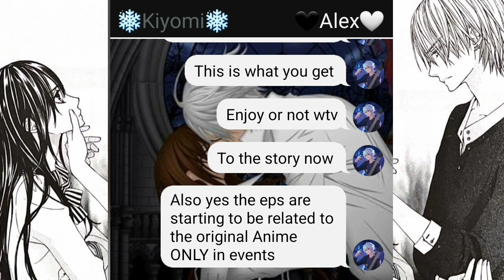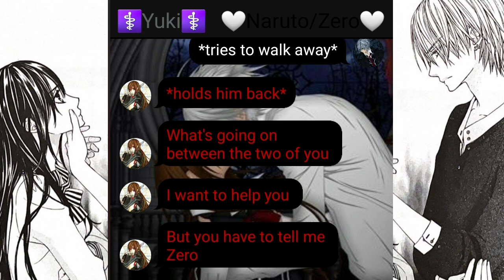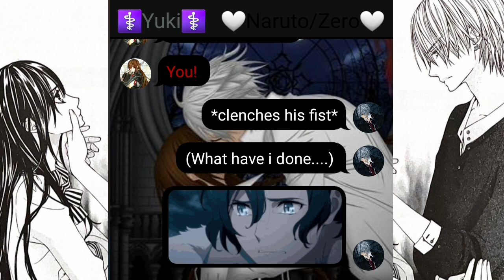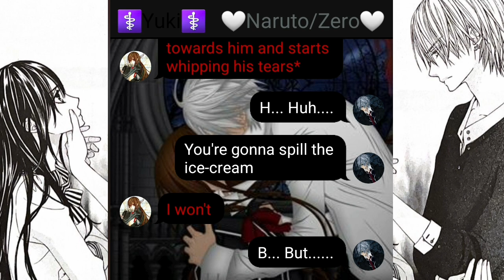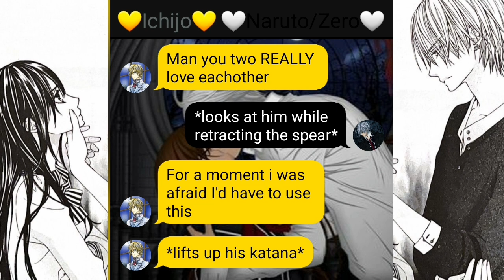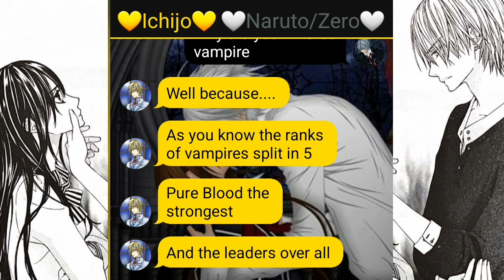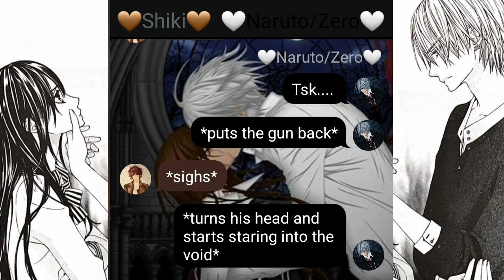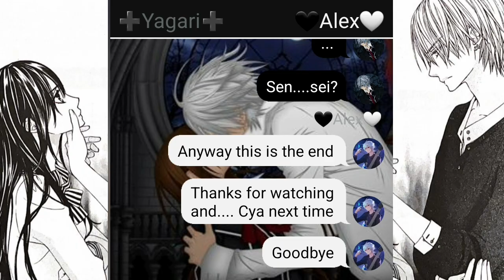{Naruto as Zero Kiryu}{Part 5|Back To The City}